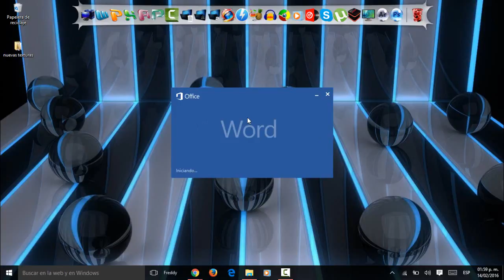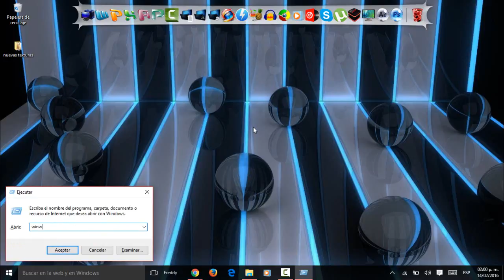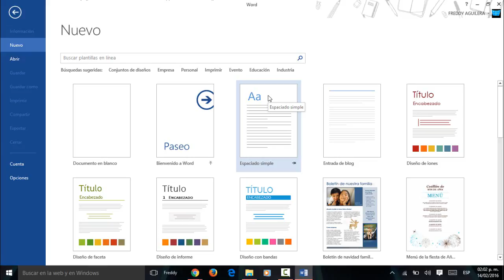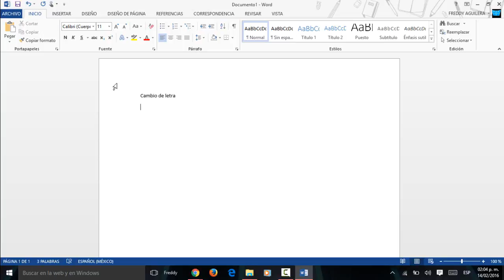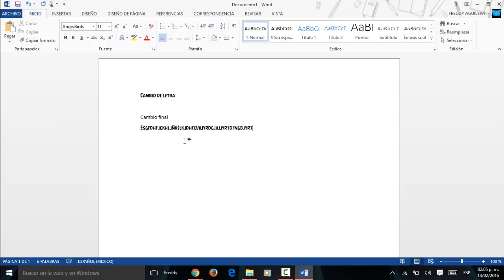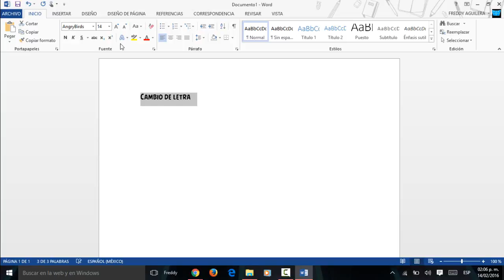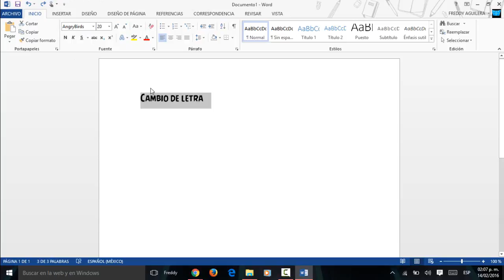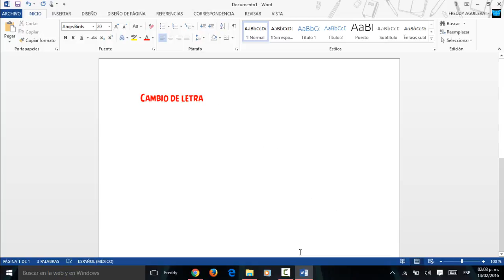Fuentes Y Estilos - Curso Word 2013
En este video te enseño a abrir Word con los metacomandos ydiversas formas de abrilo, y sus diversos y bariados formatos de presentacion en el sistema al iniciarlo

las fuentes y los estilos con metacomandos espero te guste }

★◥◣ CHECA ESTO ◥◣★◥◣

SKYPE:thetutosfred

"Tags"

Tutorial Word (Cap. 1) Conocimientos Básicos, Tutorial Word 2013 - Como hacer buenos documentos, CURSO COMPLETO DE MICROSOFT WORD, Aprende a usar bien Microsoft Word (1ª Parte), Microsoft Word 2013, curso avanzado completo, EL MEJOR TUTORIAL MICROSOFT OFFICE WORD 2010 1- INTRODUCCION FUNCIONES BASICAS FULL ESPAÑOL, Microsoft Word 2013, Tutorial como dibujar y editar tablas, Curso avanzado español, cap 29, El mejor tutorial de Word 2013, Tutorial ¿Como hacer un indice en Word? (Tabla de contenidos)